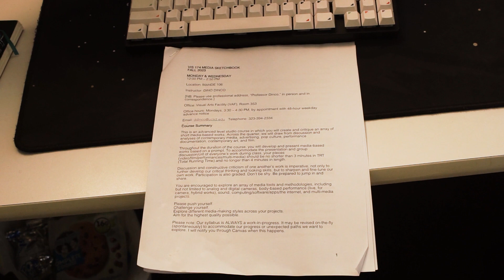The New Guy - A Short Film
A short film on a past vulnerability of mine shown in a different light.